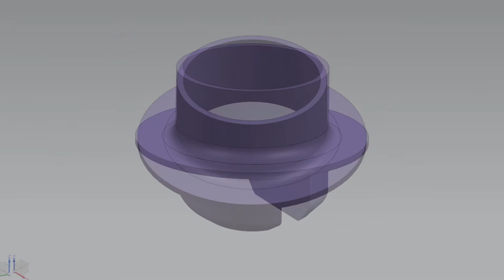ว้าววิทย์ช่วยเศรษฐกิจชาติ ตอน ฝาจุกมหัศจรรย์ ป้องกันการสำลักในระหว่างริน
นักวิจัยเอ็มเทค สวทช. ได้วิจัยและพัฒนา “ฝาจุกสำหรับบรรจุภัณฑ์ของเหลว เพื่อช่วยป้องกันการสำลักในระหว่างริน” เป็นฝาจุกที่ได้รับการออกแบบ โดยคำนึงถึงหลักพลศาสตร์ของไหล เพื่อให้สามารถนำอากาศจากภายนอก ผ่านฝาจุก ซึ่งมีโพรงให้อากาศไหลผ่านเข้าไป ในบรรจุภัณฑ์ของเหลว ได้อย่างมีประสิทธิภาพ

สามารถกำหนดปริมาณของเหลว ที่รินออกมาได้อย่างแม่นยำ โดยมีการออกแบบที่เรียบง่าย ไม่มีส่วนที่เป็นท่อยื่นยาว หรือโครงสร้างซับซ้อน ทำให้สามารถขึ้นรูปได้ง่าย โดยใช้กระบวนการฉีดพลาสติก ทำให้ต้นทุนการผลิต ต่ำกว่าฝาจุกกันสำลักแบบอื่นๆ

ฝาจุกจากงานวิจัยนี้ มีขนาดเท่ากับฝาจุกของบรรจุภัณฑ์โดยทั่วไป สามารถใช้ทดแทนฝาจุกแบบเดิมได้ มีน้ำหนักเบาและราคาถูก ใช้งานได้ดีกับของเหลวแทบทุกชนิด เช่น นม น้ำผลไม้ ทั้งชนิดที่มีเนื้อ และไม่มีเนื้อผสม น้ำอัดลม น้ำมันปรุงอาหาร น้ำมันเครื่อง สารเคมีต่างๆ